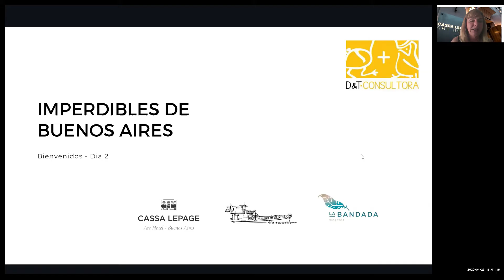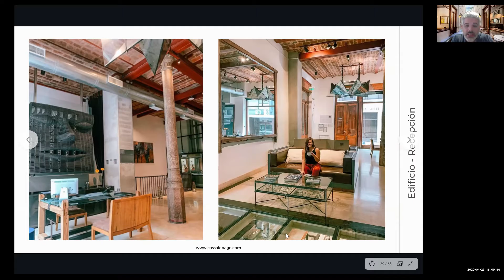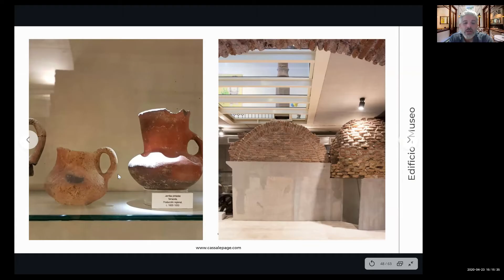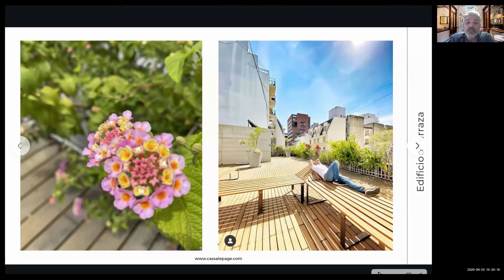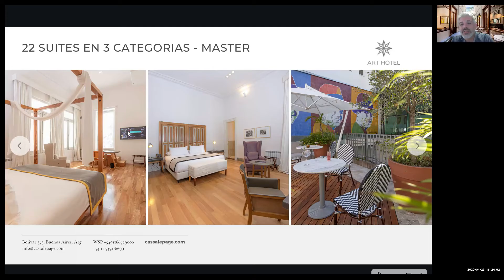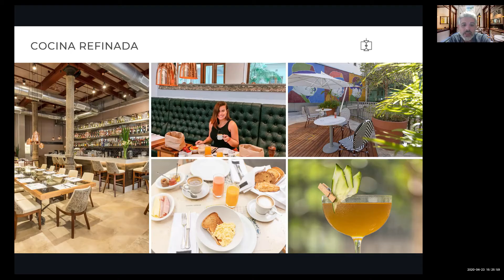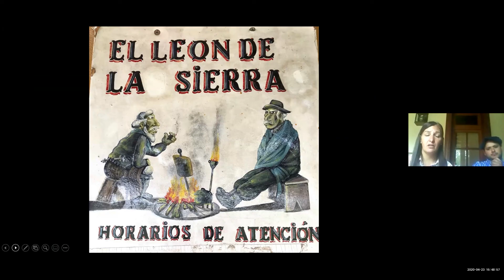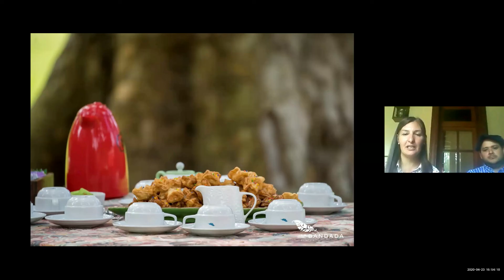Cassa Lepage Art Hotel, Imperdible Buenos Aires, día 2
Segunda jornada del evento para agencias de viajes. Se presentan Cassa Lepage y Estancia La Bandada, complementos para una estadia en Buenos Aires y alrededores. Historia y tradición.